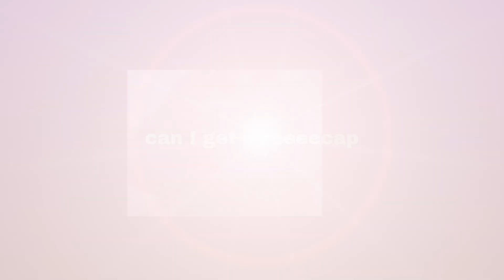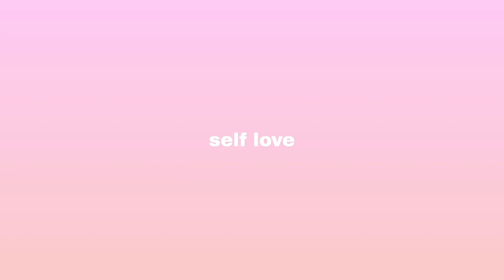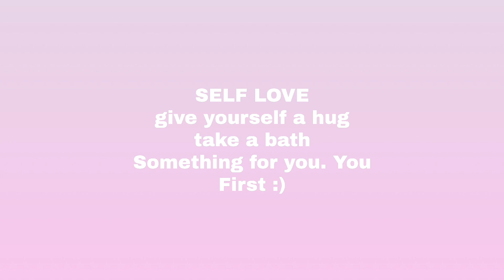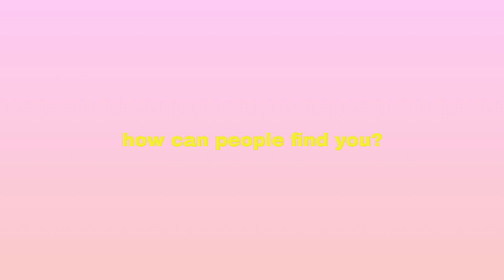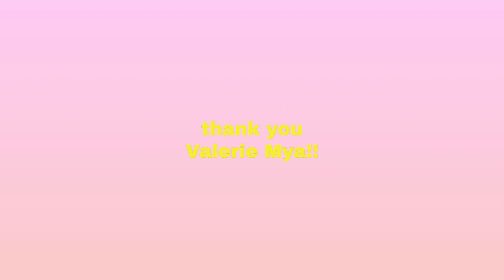WELLNESS Episode Two. Fear.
Hey!! Here's part two of my chat with my bestie and intuitive healer Valerie Mya 😍

It's on fear, and how to stop it.

Practical exercises to help to ease the worry and give you tools to be fully YOU and to celebrate that!

sending you so much love, xxxx

link below are to my amour tee alternatives as my one isn't sold anymore..any-amour xx

n: philanthropy (the brand I'm wearing) with the collar detail

a colorful version

long sleeved, for boys but everything is unisex imo

supes cute plus size

classic red

xxxx

xxxx